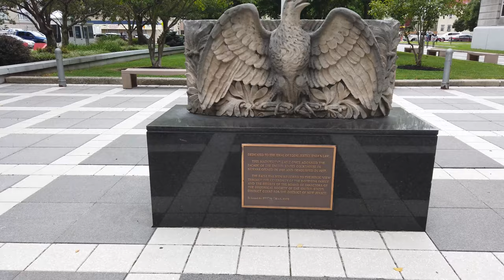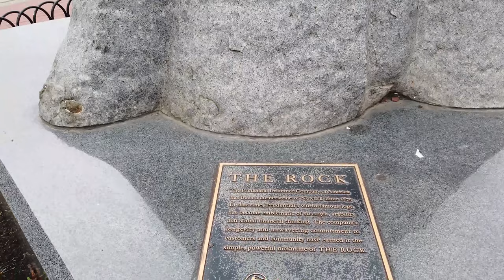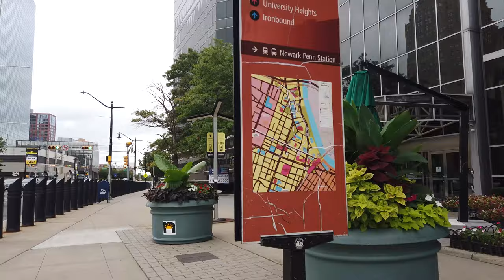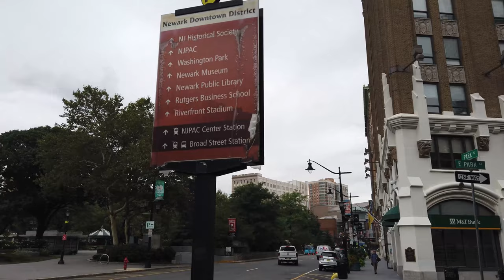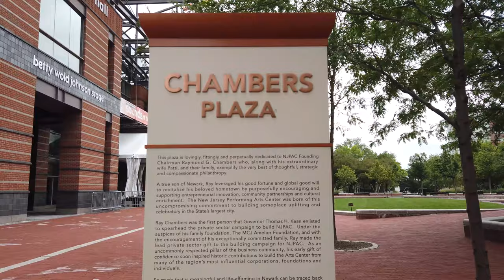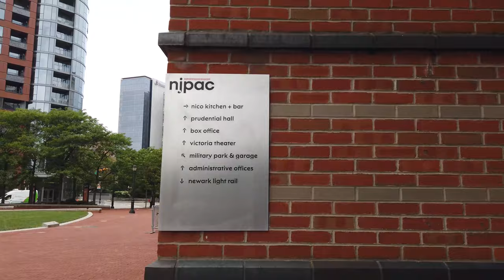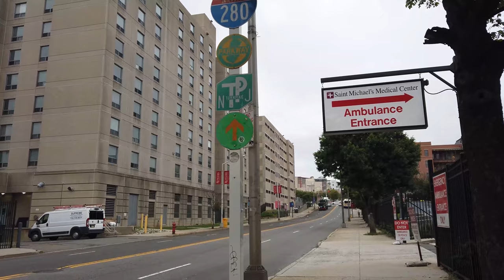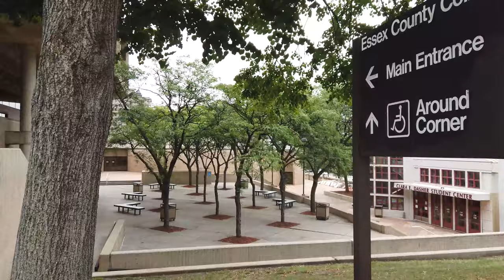The Amazing Newark, NJ - Driving and Walking Tour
Newark is the most populous city in the U.S. state of New Jersey and the seat of Essex County. As one of the nation's major air, shipping, and rail hubs, the city had a population of 311,549 in 2020, making it the nation's 62nd-most populous municipality, after being ranked 73rd in the nation in 2010.